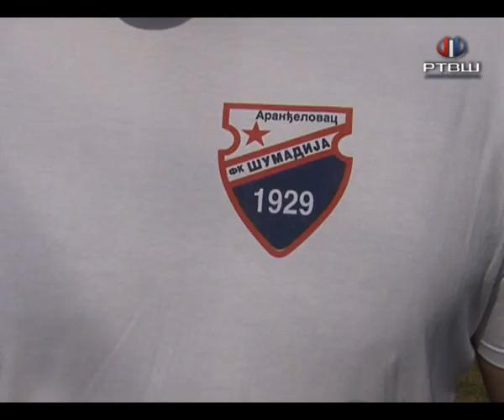RTV Šumadija - Fudbalski kamp, škole fudbala FK "Šumadija"